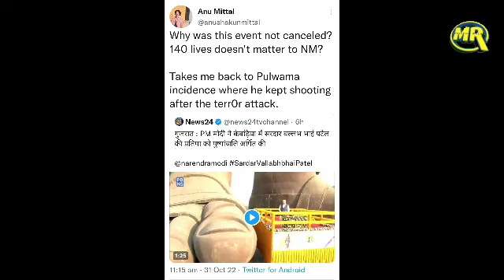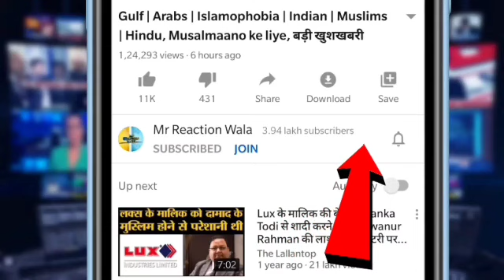Gujarat में इतना बड़ा हादसा, PM Modi Event में लगे रहे ? | Gujarat Morbi Bridge Collapsed